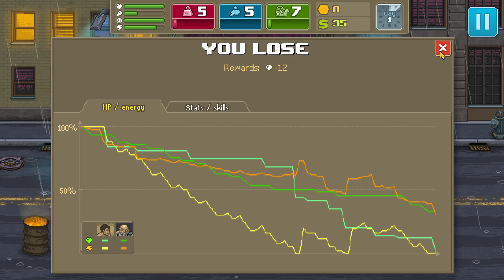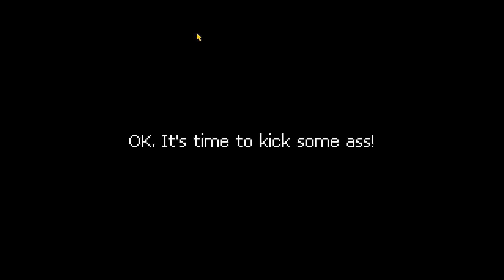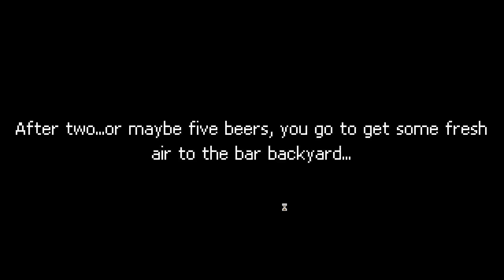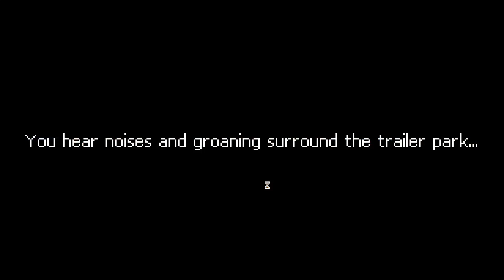Punch Club Part 1 - Full Gameplay Walkthrough Longplay No Commentary